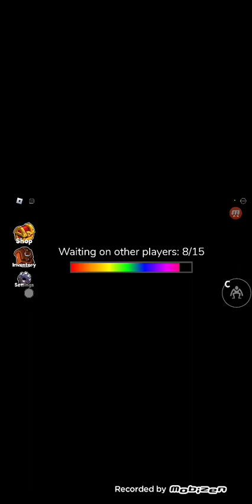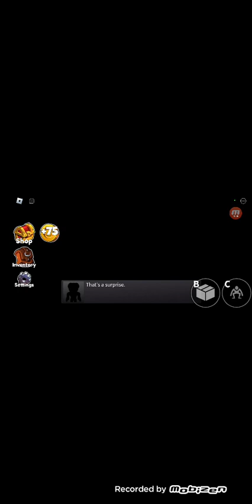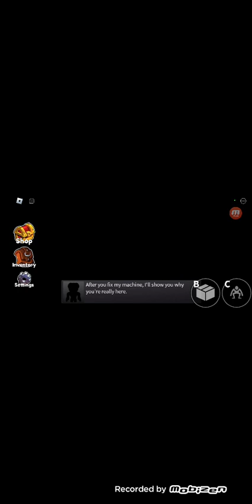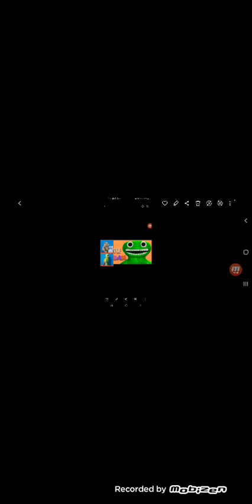Teddy plays rainbow friends